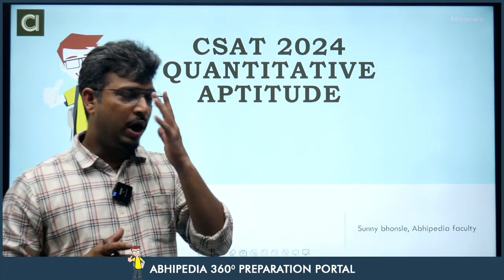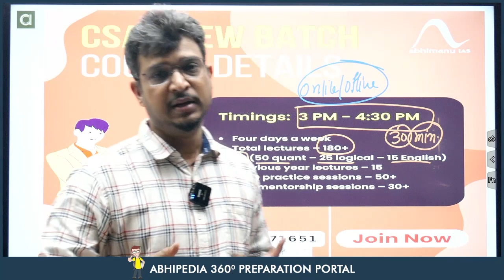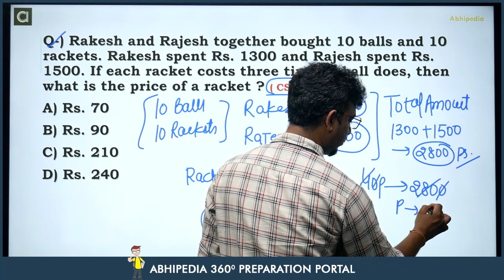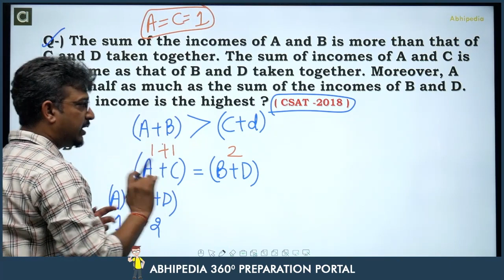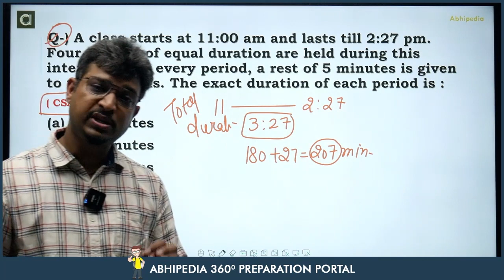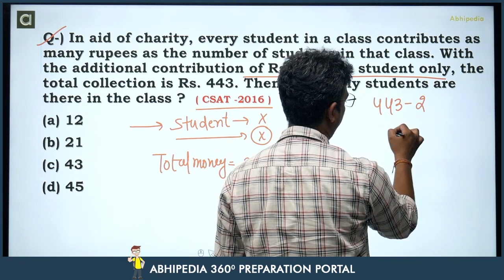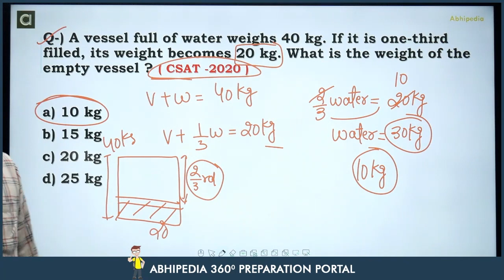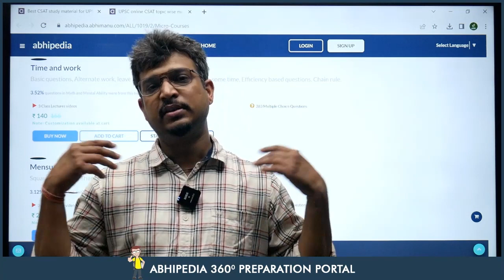UPSC CSAT Exam 2024 | Quantitative Aptitude | Top 5 Question on Simplification -1 | Micro Courses